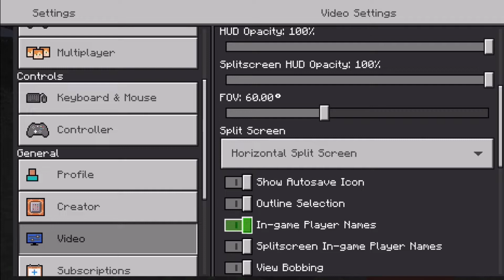The Beginning.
My fault og